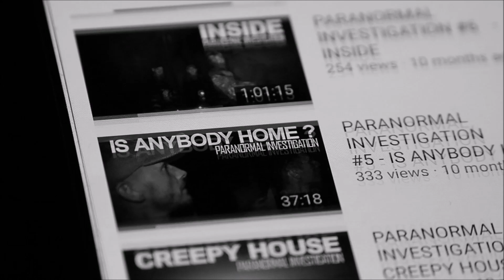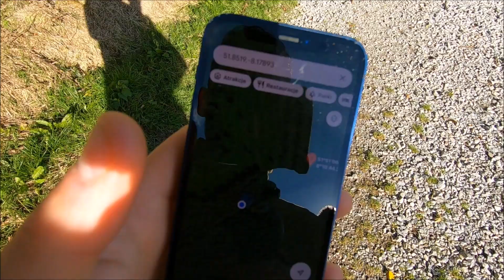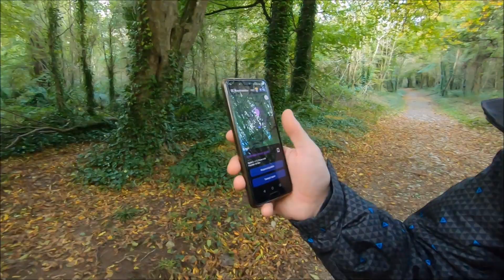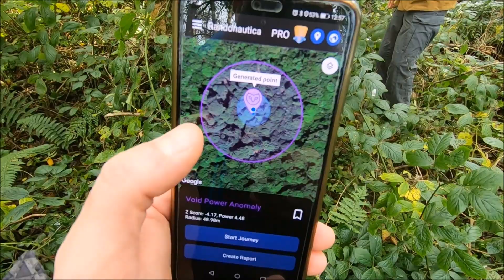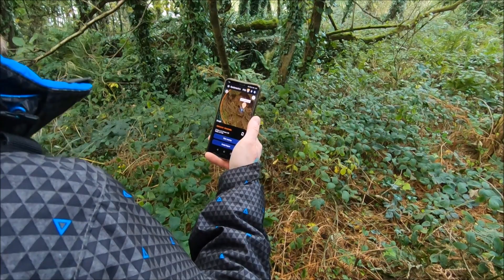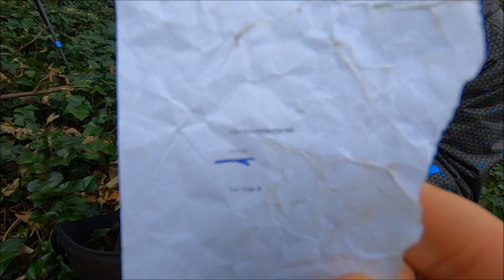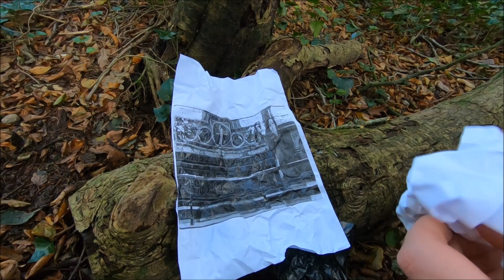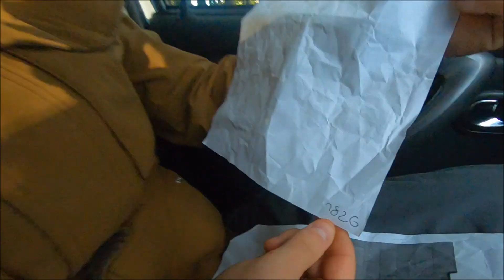RANDONAUTICA - EP.34 - WHO IS JAMES...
We wanted this to be the last randonautica adventure about James Pain. What we discovered once again left more questions than answers.

 ESN Productions: Horror Ambience (Free Background Music)